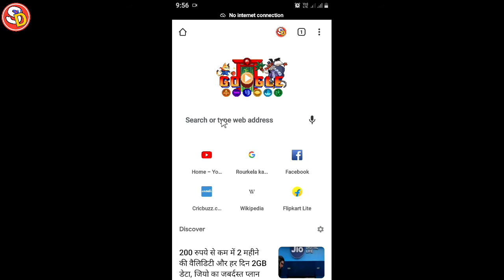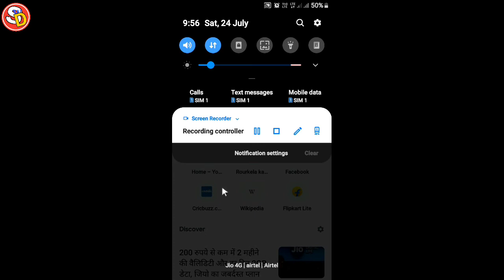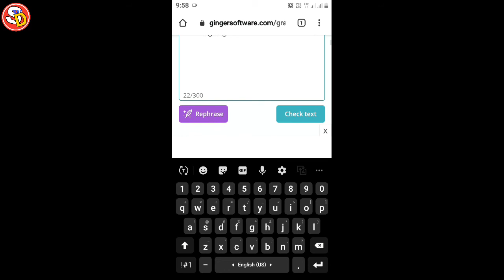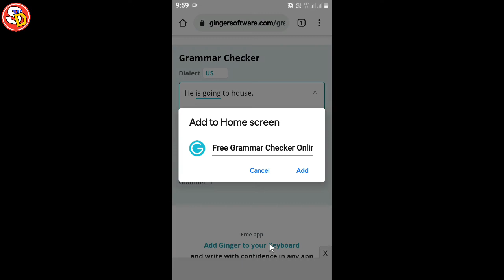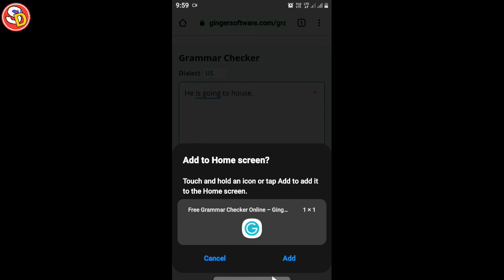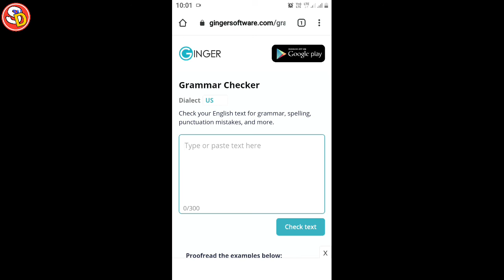How to Check & Correct English grammatical Errors अब नहीं होगा Mistakes.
नमस्कार
बच्चों इस विडियो में English sentence के Grammatical errors correct करने के लिए बताया गया है। धन्यवाद।